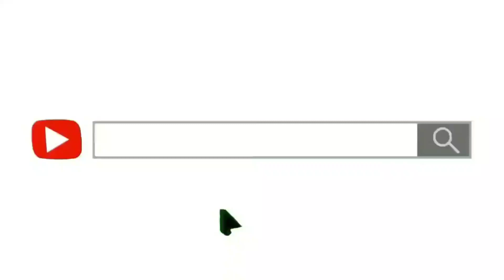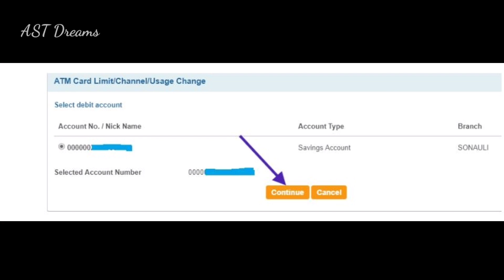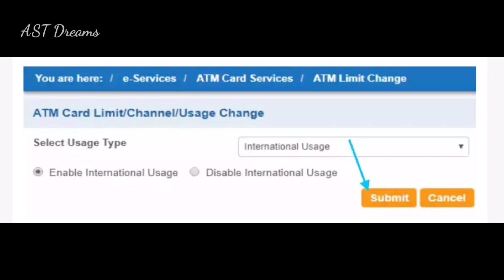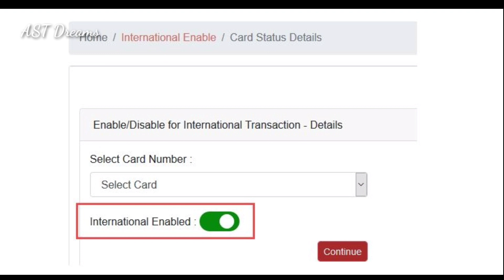Payment Failed? 🔥MAHZOOZ 🔥 Reason and Solution For Payment Failure | Malayalam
Enabling International Transaction,
SBI : 1:57
Federal Bank : 3:19
SIB : 3:58

Favourite Parts From Novels :-